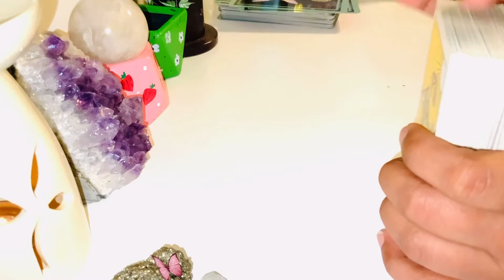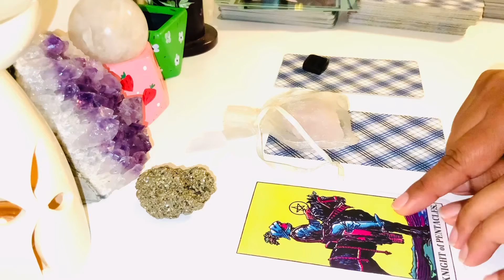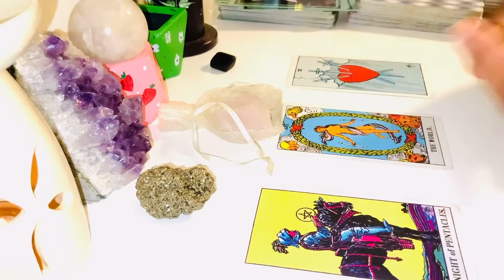Timeless tarot reading for your quick Yes or NO question l Divine Guidance for All Signs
Timeless pick a card pile tarot reading to find quick answers to your yes or no questions. Anyone can watch this reading at anytime for quick divine guidance.

Hello My Moon Mata Fam,

Thank you all for stopping by and investing your time in this channel. I am grateful for all of you who treat this channel as their own and interact with me through questions, comments, and suggestions; please know, I appreciate you all.

On this channel, you will find videos on timeless tarot readings I read traditionally and intuitively. These readings include solo and pick a pile. I also do the timeless sessions on a specific topic and timeless reading based on your life path and psychic numbers.

I am also into healing. Therefore I am always inclined towards making videos on balancing and unblocking chakras. It's known that when your chakras are aligned and open, you become healthier(physically and mentally). Not only that, it becomes easy for you to attract/manifest abundance easily.

Numerology and astrology are some of my interests, so be prepared to watch videos on them. ;)

Below you will find links to the helpful link other videos that I think you must watch.

My readings are general collective may or may not resonate with everyone, take what resonates, leave what does not resonate.